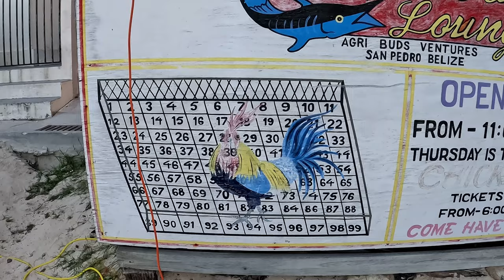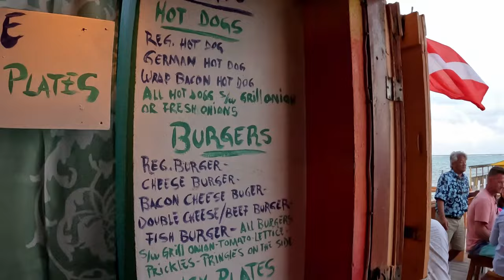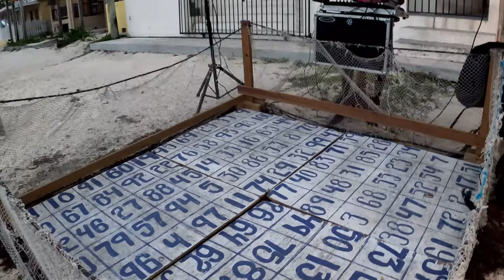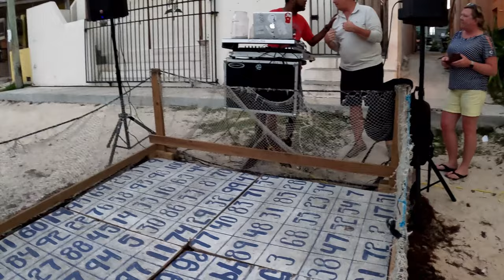Chicken Drop Contest in Belize (San Pedro, Ambergris Caye) at Wahoo's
World-Famous Chicken Drop is a MUST-SEE Attraction in Belize (San Pedro)